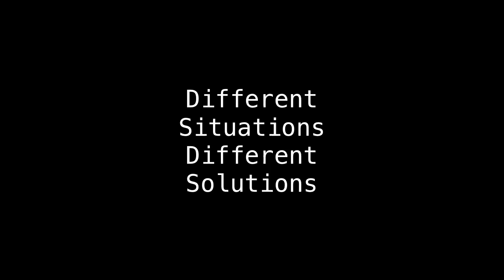Different Intense Situations | Pubg Mobile | Smokie + Nova?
Hey guys it’s been 4-5 days since I last played.
Here I made a mixture of 3 clips one where it as 3v2 situation.
One where we tried to pan a guy.
And then lastly when I played with Smokie and FIREFROST for a good chicken Dinner.

Now we know samki is nubda and frost is legend while I am nub. But still it was a very good game.

Game-Pubg Mobile

Clan-Soul Clan